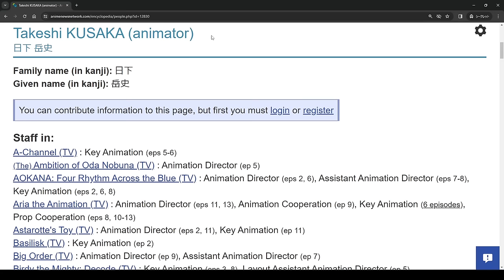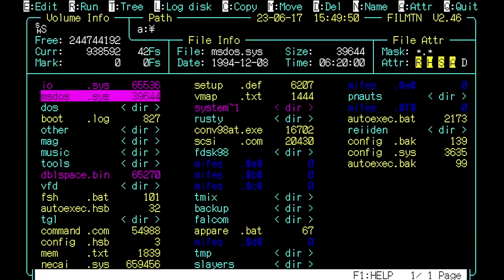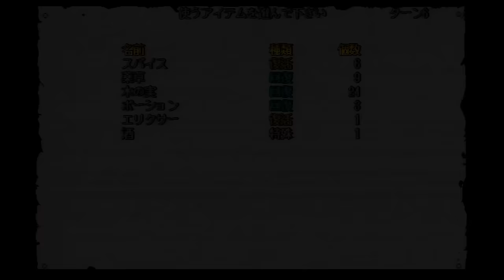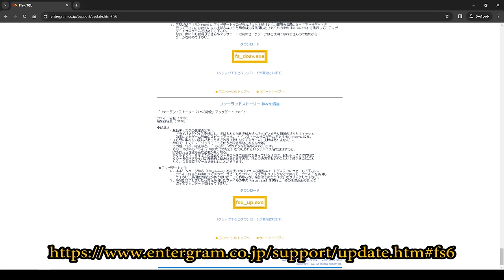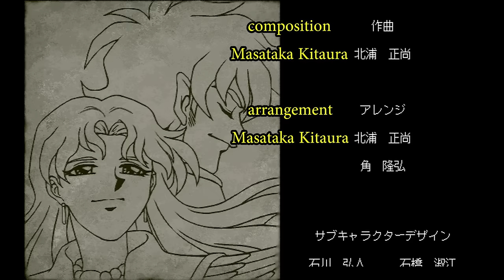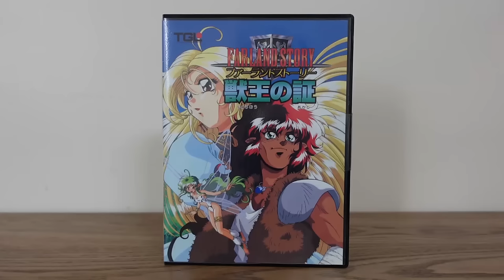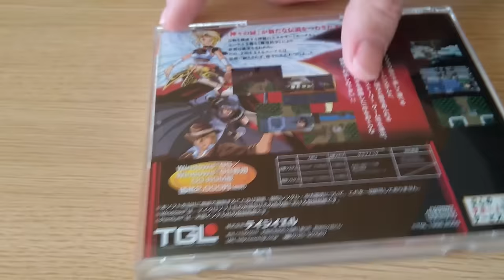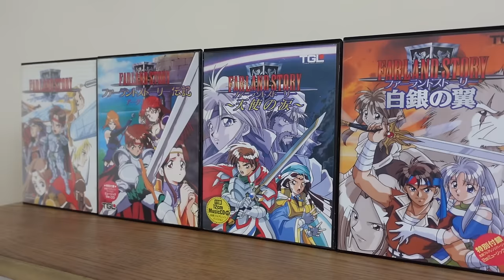Farland Story (7) Juuou no Akashi (PC-98 Paradise) The best Farland Story game was never translated!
In this episode of PC-98 Paradise I talk about the 7th game in TGL's "Farland" series, and the final game released on the PC-98: "Farland Story: Juuou no Akashi".

00:00 Intro, packaging, and installation
02:04 Story & characters
05:22 system changes
07:42 back to the story
10:40 BUGS!
12:23 SPOILERS!
15:28 credits & music
17:59 Horny Sweeper?!
19:03 wrap-up